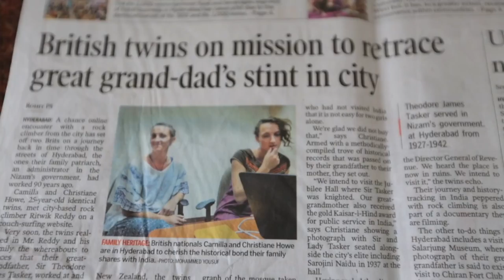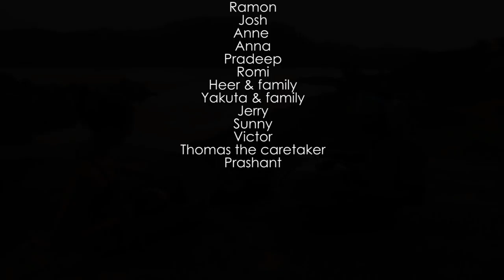Climbing Up The Family Tree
Climbing Up The Family Tree is a documentary about two adventurous twin sisters who go on a journey across Southern India in an attempt to rock climb in as many places as they can, whilst also retracing family roots from a century ago.

A film by Camilla and Christiane Howe

Entered for the BMC Women In Adventure film competition 2017.